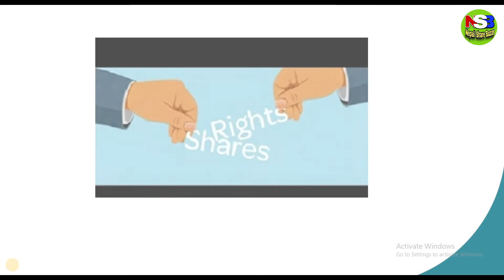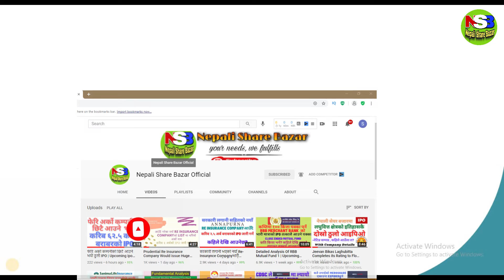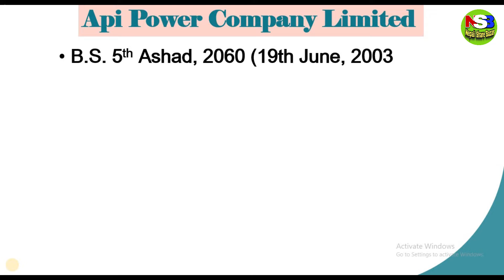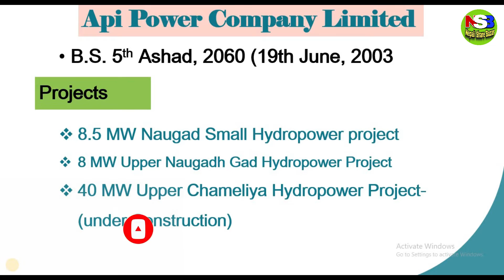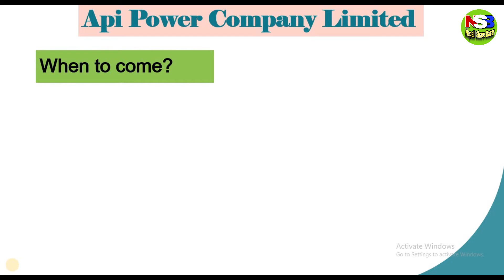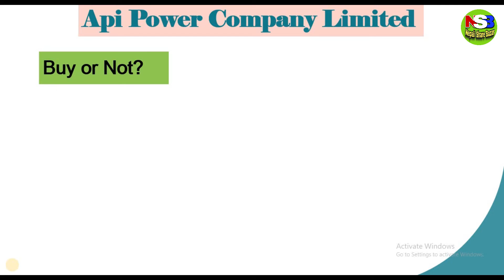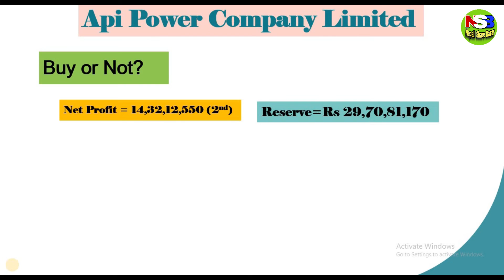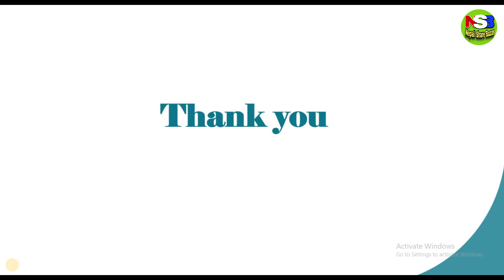Right Shareके हो?Detailed Analysis of Upcoming Right of Api Power Company| किन्दा राम्रो कि नकिन्दा?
Hello Namaste Friends, yo video ma maile tapaiharulai

vanne barema sampurna janakari diyeko xu.

Thanks a lot for being with Nepali Share Bazar Official YouTube Channel.